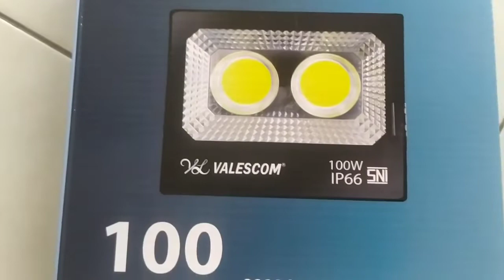Lampu Led COB 100w 2 mata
Selamat Datang Di cahnnel Eddy Dhoank

🇮🇩 Daftar Video Terbaru🇮🇩

DONASI